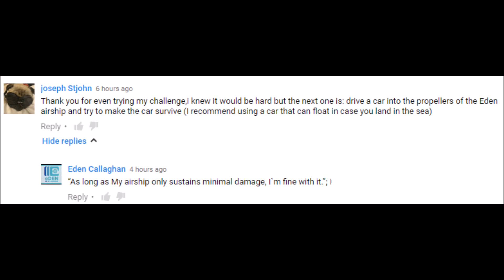Just Cause 3 Playing on the Eden Airship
Perfect Day to drive things into the blades throw Animals and characters ride a Pogo stick onto the blades and lot's of other things.